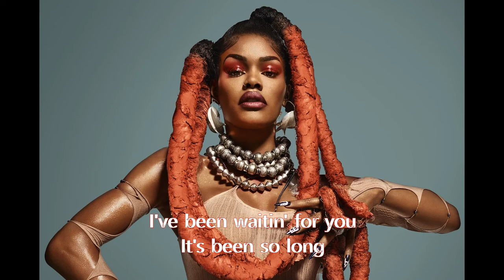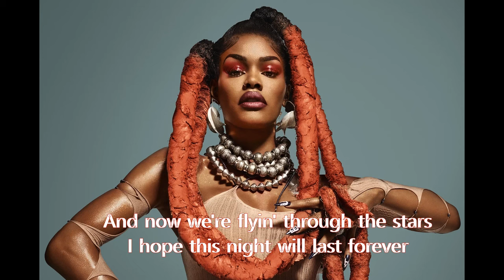TENAYA TAYLOR (Firefly) - Ain't Nobody by Chaka Khan (Lyrics) THE MASKED SINGER | SEASON 7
This is truly the best cover of Ain't Nobody by Chaka Khan.

Captured effortlessly
That's the way it was
Happened so naturally
I did not know it was love
The next thing I felt was you
Holding me close
What was I gonna do?
I let myself go

And now we're flyin' through the stars
I hope this night will last forever

I've been waitin' for you
It's been so long
I knew just what I would do
When I heard your song
Filled my heart with your bliss
Gave me freedom
You knew I could not resist
I needed someone

Ain't nobody
Loves me better
Makes me happy
Makes me feel this way
Ain't nobody
Loves me better than you